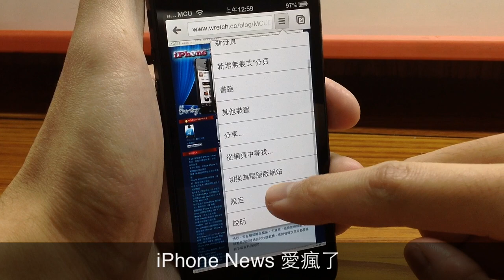解決 iPhone、iPad JB 越獄後 Google Chrome 瀏覽器崩潰跳出問題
修復 iPhone、iPad JB 越獄後 Google Chrome 崩潰跳出問題